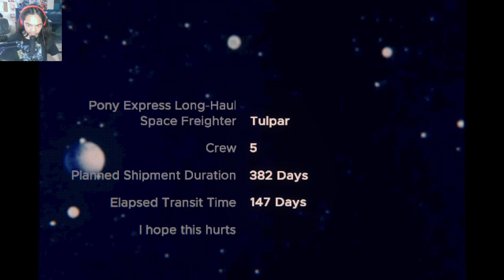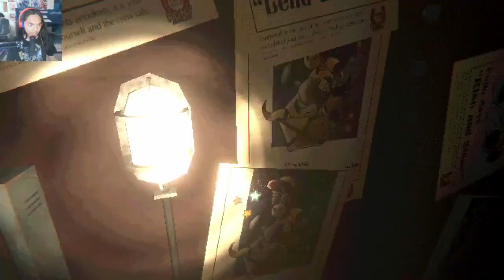Mouthwashing - Part 1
Brand - Shinobee
Processor - 4.0GHz